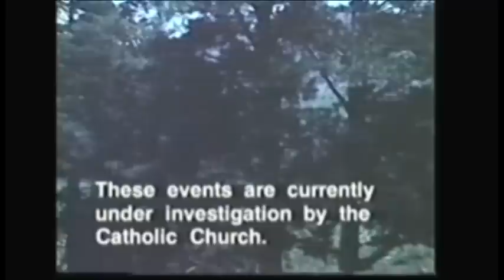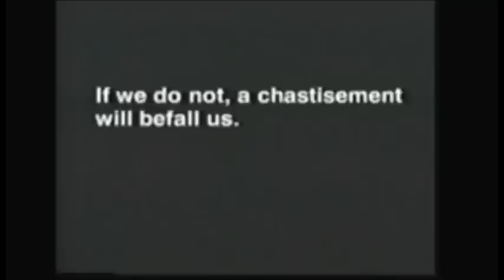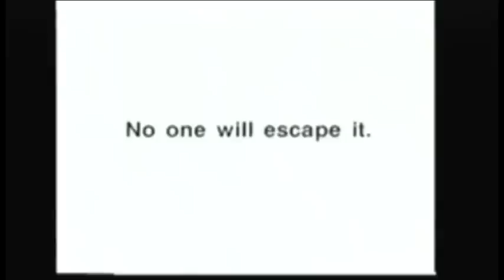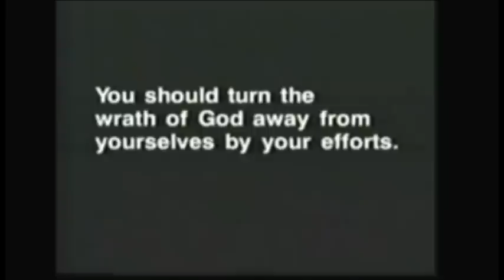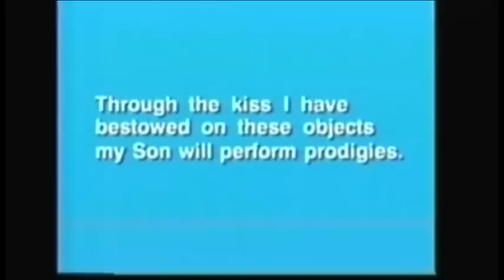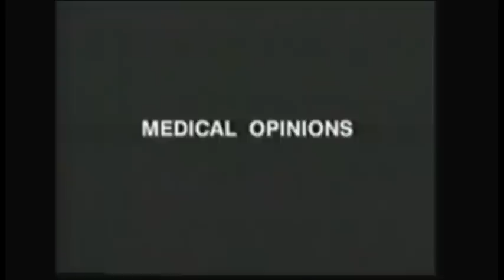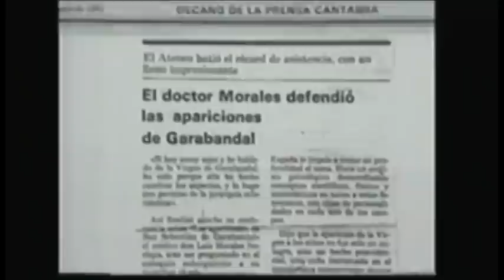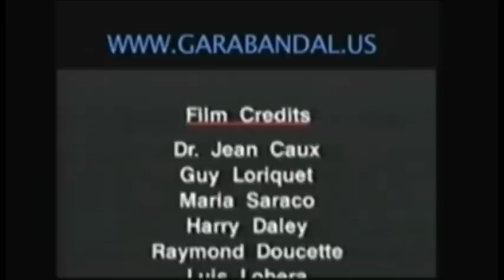Garabandal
documentary on the Marian Apparitions at Garabandal, Spain from 1961-65